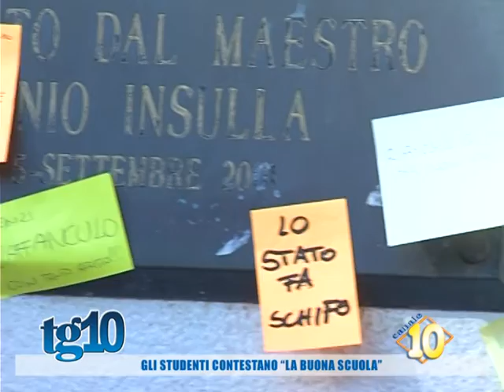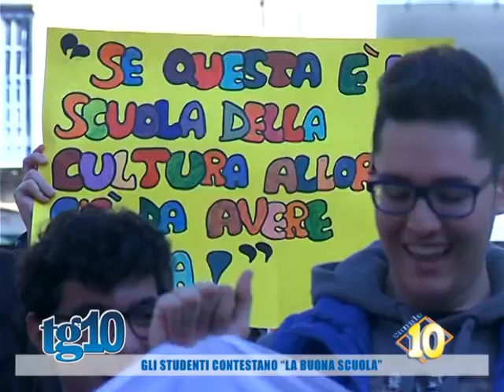Gli studenti contestano ''La buona scuola''